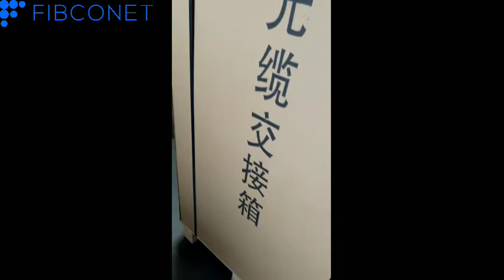FTTH Fiber Optic Cross Connect Cabinet Outdoor T4 Series made in China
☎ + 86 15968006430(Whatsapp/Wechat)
✅Skype: jamie52120.
Adaptor Type :   SC,FC,ST,Duplex SC,Duplex LC
Capacity:             96,144,288,384,576,1152 fibers
Body Material:    SMC or stainless steel
Surface Treatment:  Powder coating white or grey color
Installation Method:  Floor-standing
Bending Radius(mm):   30